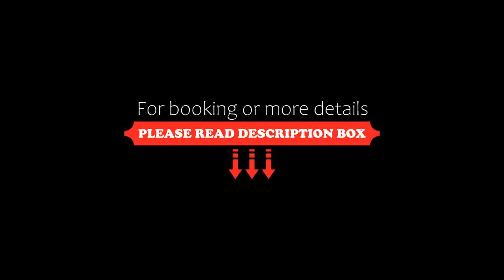The Aberdare Country Club, Mweiga, Kenya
About Property:
You're eligible for a Genius discount at The Aberdare Country Club! To save at this property, all you have to do is sign in.
Offering a year-round outdoor pool, The Aberdare Country Club is situated within a 1,300-acre wildlife sanctuary in Mweiga, in the Central Region. The sanctuary is inhabited by impalas, zebras, giraffes and the more reclusive leopards.
At Aberdare Country Club, the rooms each have a seating area and a fire...
Property Type: Hotel
Address: Aberdare Country Club, 00100 Mweiga, Kenya
Searching For
1. The Aberdare Country Club - Mweiga - Kenya
2. The Aberdare Country Club - Mweiga - Kenya Address
3. The Aberdare Country Club - Mweiga - Kenya Rooms
4. The Aberdare Country Club - Mweiga - Kenya Amenities
5. The Aberdare Country Club - Mweiga - Kenya Offers and Deals
Audio Credit:
Track Title: Reasons To Hope
Artist: Reed Mathis